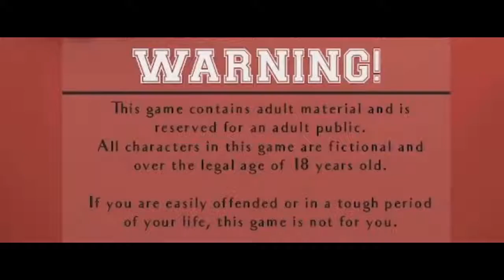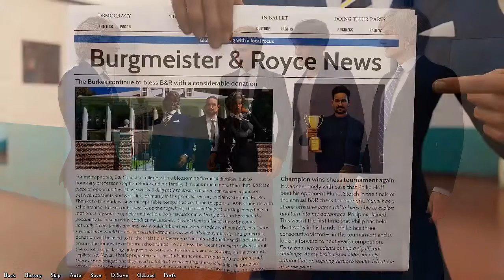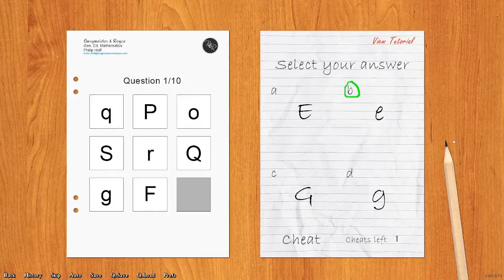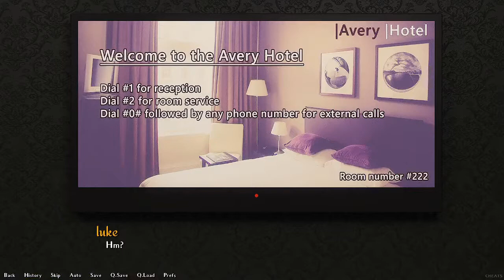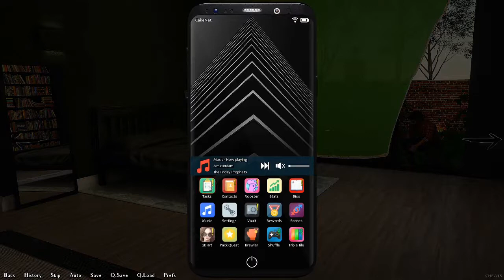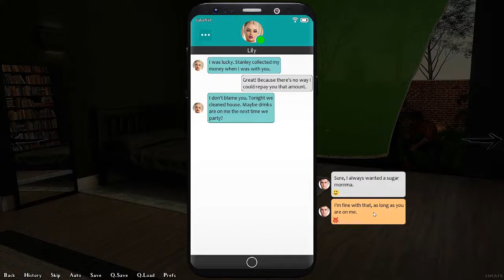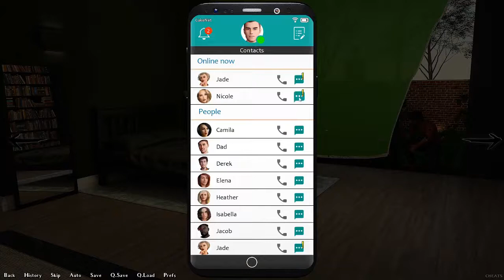Forced by Gorgeous Sage | Being a Dik #39 [Ep8P3]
Progress and more. Someone’s in the newspaper and can’t help but brag. The new teacher, the confrontation, the measurements and the order. Every hour is a happy hour in this place.

BeingaDIK is a visual novel game created by DrPinkCake.

Game Overview: A young man from a low-income family moves away from his widowed father and his summer love to attend college at Burgmeister & Royce. As he is cast into freshman life and persuaded to join the up-and-coming fraternity Delta Iota Kappa, he'll be exposed to a new world filled with conflicts, alcohol, drugs and sex.